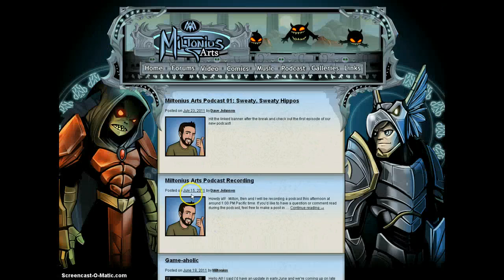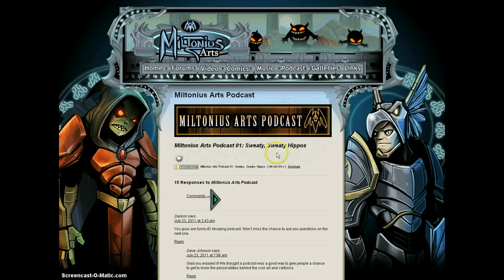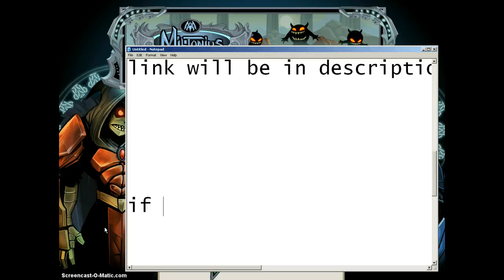MiltoniusArts Real Nulgath(Miltonius) Page